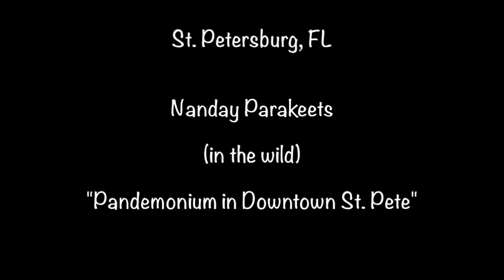WILD NANDAY PARAKEETS - ACROBATIC EATERS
Encountered a "pandemonium" of wild Nanday parakeets feasting in (Natchez) crape myrtle trees in downtown St. Petersburg, Florida. First noticed in the states in the 1970s, these "black-hooded" parakeets originally found in the central interior of South America probably made their way to Florida when some escaped domestication. Feral populations are found around Los Angeles, Tampa Bay area, and along Florida's southeastern coast. Nanday parakeets in captivity are highly intelligent, affectionate, and talented talkers who thrive on learning tricks. You usually hear them before seeing them - very loud and entertaining to watch!